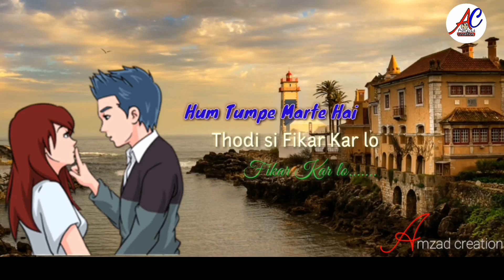Kyon Ki Itna Pyar Tumko Karte Hai Hum | Sad 😢 Version Whatsapp Status | Lyric Whatsapp Status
( No Call Please Only Message )

Join👇My Whatsapp Status Group

😘👉IMPORTANT NOTICE :-  These all  things are copyright

Video Full link   :-
Audio Full Link  :-

[ it is a only Fan-Made  Creation ]

Keep Supporting 💪
Keep Loving 💗
Keep Sharing

Kyon ki movie song
Heart touching status
Love status
Sad version status
30 second whatsapp status
WhatsApp video
WhatsApp Status
30 second status
30 second status video
30 second video
30 second sad Status Video emotional
rajsthani whatsapp status video
30 sec love video
30 second sad video
30 second cute love status video
cute boy and girl whatsapp status video
30 second whatsapp
30 second story video
30 second video story
 whatsapp status with lyrics
lyric whatsapp status
hindi song whatsapp status video
whatsapp video
video for whatsapp status
status video 30 sec
best whatsapp status
2018 whatsapp status video
new whatsapp status
new song
new hd status video 2019
2018 new whatsapp status
full hd whatsapp status video
romantic whatsapp status video
Romantic whatsapp status 2019
heart broken whatsapp Status 2019
Best whatsapp status 2019
cute whatsapp status 2019
new cute whatsapp status 2019
cute couple status 2019